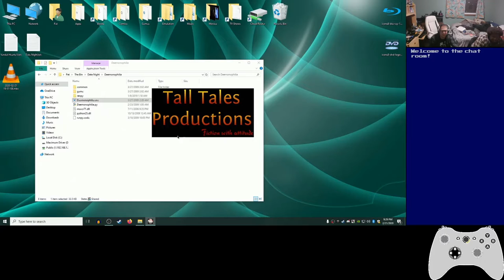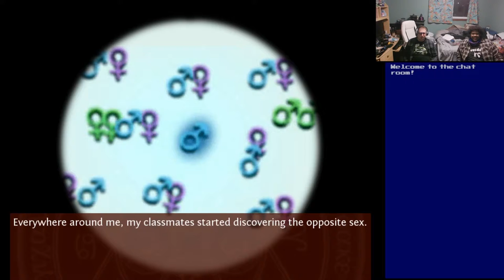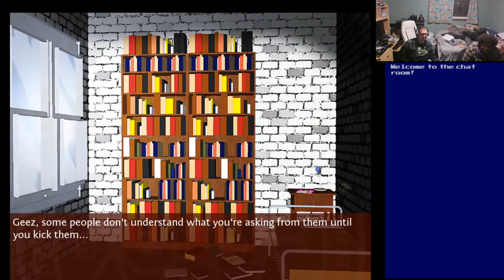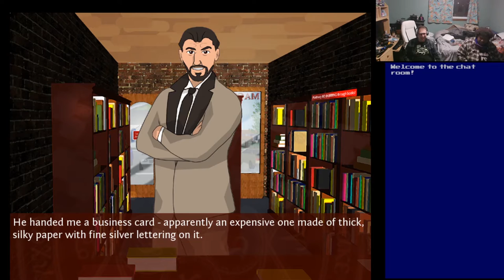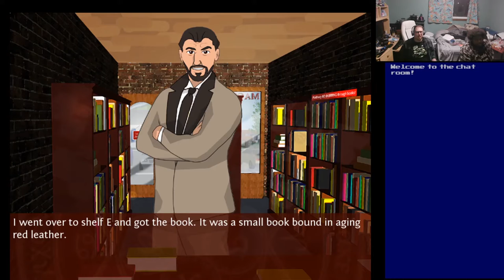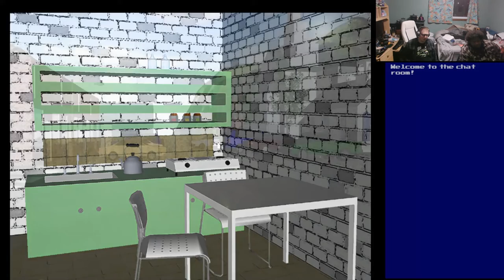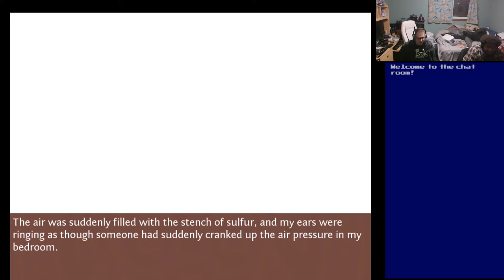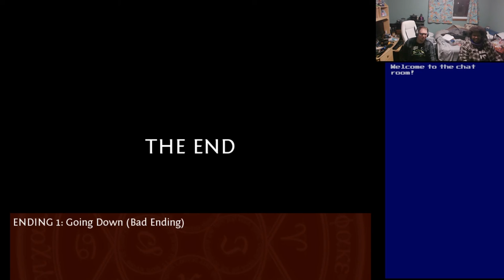Basement Quality DateNight2020 - Daemonophilia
Taha and Pat  summon a succubus

It's an incel sitcom